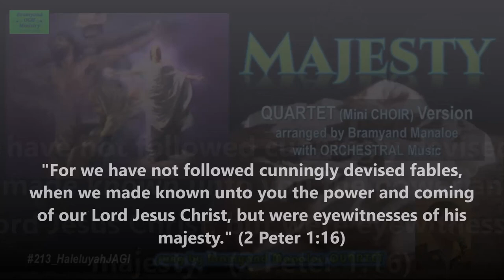MAJESTY - Bramyand Manaloe QUARTET Orchestral Mini Choir (Lyric & Bible Verse)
MAJESTY - Bramyand Manaloe QUARTET Orchestral Mini Choir
Lead Vocal and Backing Vocal (Quartet) by Bramyand Manaloe
Vocal Arrangement by Bramyand Manaloe

HALELUYA JAGI no.213 – MAJESTY

Majesty, worship His Majesty
Unto Jesus be all glory, honor and praise
Majesty, kingdom authority
Flow from His throne unto His own,
His anthems raise

So exalt, lift up on high the name of Jesus
Magnify, come glorify Christ Jesus, the King
Jesus who died, now glorified,